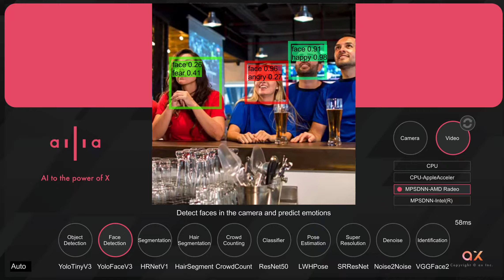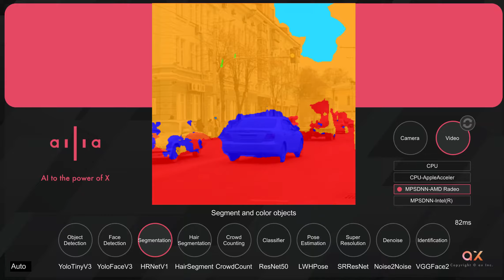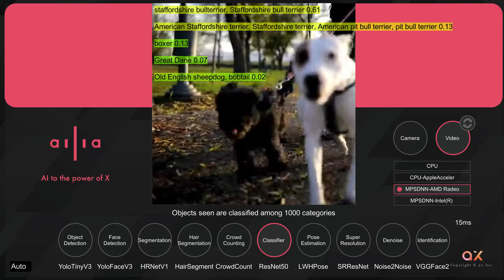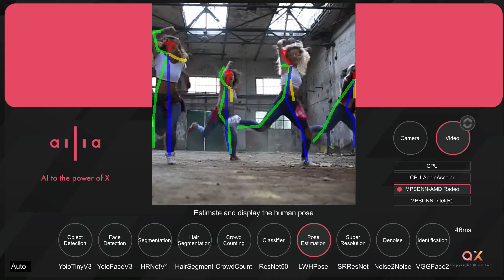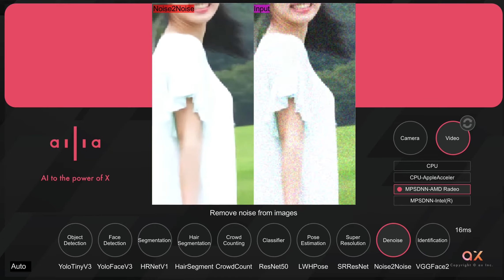ailia AI showcase (English)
ailia AI showcase features examples of deep learning models running on your device. ailia AI showcase is using the ailia SDK. ailia SDK realizes the high-speed inference that makes the best use of the CPU and GPU.

ailia AI showcase includes example of:
- Object Detection
- Face Detection
- Object Segmentation
- Hair Segmentation
- Crowd Counting
- Object Classification
- Super Resolution
- Pose Estimatino
- Noise Reducing
- Identification